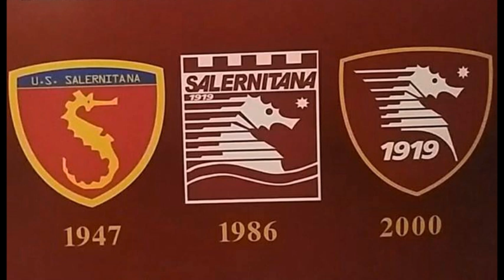Perché il CAVALLUCCIO MARINO, l’IPPOCAMPO, è il simbolo della SALERNITANA ? ♥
La Salernitana venne fondata nel 1919. Da allora è una delle tifoserie più calorose del panorama calcistico europeo. Nella stagione 1946/47 vinse il campionato di serie B e approdò in Serie A per la prima volta nella storia. Fu in questa occasione che arrivò il tanto amato Ippocampo. Si fece notare al Presidente Mattioli come la Salernitana non avesse alcun emblema a rappresentarla. Il patron granata affidò l’incarico al pittore professor Gabriele D’Alma. Un giorno il pittore mentre passeggiava per la spiaggia di Santa Teresa, cuore di Salerno, notò un ippocampo che, imprigionato nella rete di un pescatore, continuava a dimenarsi indomito alla ricerca della posizione eretta. Da qui l’idea, il cavalluccio marino sarebbe stato il simbolo granata, è così fu. Indomito come la Salernitana e i tifosi granata. Nel 1986 si decise di commercializzare il brand e a Dallas il grafico Jack Lever fece un capolavoro. Ne venne fuori l’amato cavalluccio marino bagnato dalle onde marine e sormontato da cinque bastioni rievocanti le fortificazioni longobarde e normanne con alla destra una piccola stella con otto punte a ricordare il Follaro, antica moneta della Zecca di Salerno.